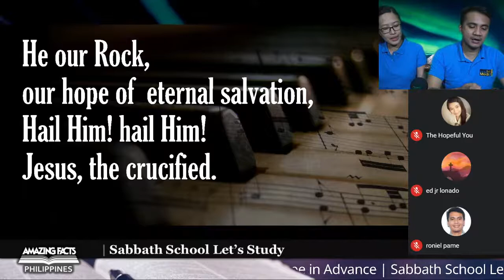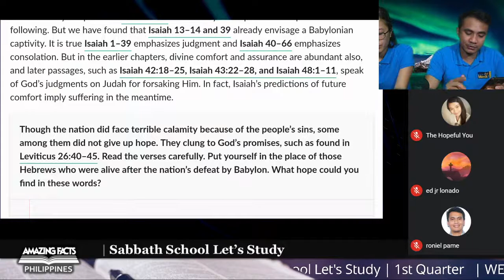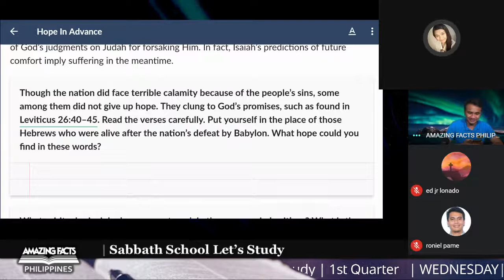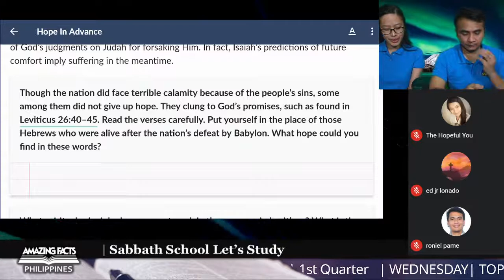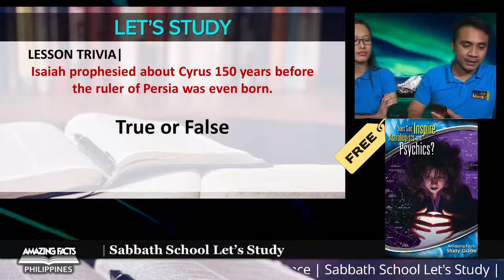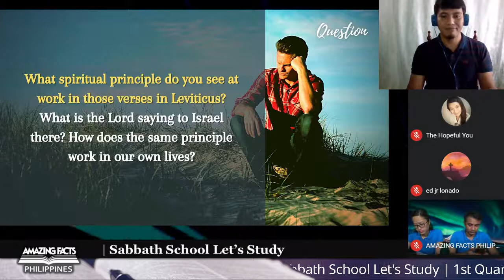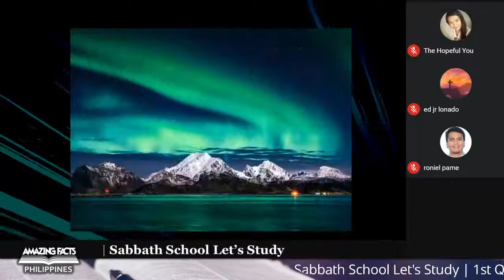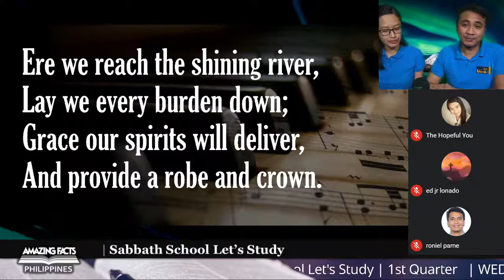Hope in Advance | Sabbath School Let's Study | 1st Quarter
THEME: To Serve and to Save

Join us every 9 AM, Sunday to Thursday. Let's study the Sabbath School Lesson with Amazing Facts Philippines' Staff.